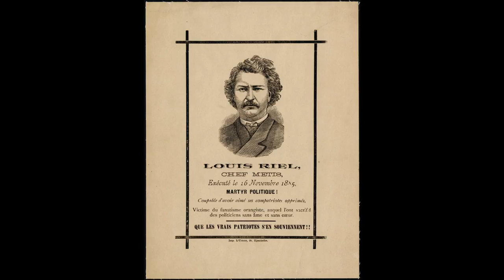L'Histoire de Louis Riel et les Metis (Patrimoine Canadien) [FR]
Ca c'est notre projet de patrimoine pour l'an 2014 sur Louis Riel et les Metis et leurs nombreuses rebellions et protestations contre la gouvernement Canadien et l'injustice des peuples Metis.

This is our Canadian history project for 2014 about Louis Riel and his peoples the Metis and their struggle against the Canadian government and the injustice against the Metis people.